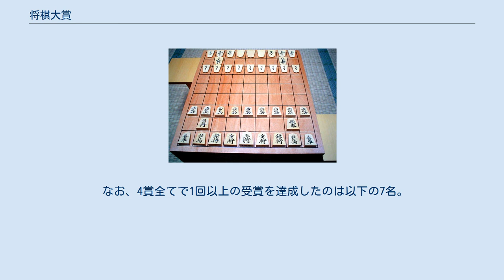将棋大賞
将棋大賞（しょうぎたいしょう）は、毎年度功績を残した将棋棋士などに日本将棋連盟から与えられる賞である。
第1回の表彰は1974年に行われた。
 記録部門の賞以外は翌年度初めの4月1日頃に選考委員によって決定・発表され、その模様は『将棋世界』誌に掲載される。
個人賞は各タイトル戦の主催の代表等10数名。
名局賞、升田幸三賞は東京将棋記者会の代表数名と棋士代表数名で選考会が行われる。
 各賞の受賞年は「前年度の記録・活躍」が対象となる。
 1.個人賞（選考委員による選考） 2.記録部門（成績により決定） 3.優れた対局内容に対する賞（選考委員による選考） 4.その他の賞（選考委員による選考） 「升田幸三賞」および「升田幸三賞特別賞」は、新手、妙手を指した者や、定跡の進歩に貢献した者に与えられる。
第22回創設。
「新手一生」を座右の銘とした升田幸三の名にちなんで制定された。
 受賞者はプロとは限らず、第31回ではアマチュアの立石勝巳が升田賞特別賞を受賞。
第35回の今泉健司と第38回の星野良生は奨励会三段で升田賞を受賞。
また、第47回ではコンピュータ将棋ソフトのelmoが升田賞を受賞している。
 ※印を付した戦法は、受賞年よりかなり以前から知られていたものである。
 対象の1年間で最も優れていると認められた対局に贈られる賞で、勝者と敗者の両方が受賞する。
第36回には名局賞特別賞、第46回には女流名局賞も創設された。
 最初の2回（第34、第35回）では、前年の1月 - 12月の対局が対象であったが、第3回からは4月 - 3月の年度区切りとなった。
 ※対局者は上が先手、下が後手。
〇太字は勝者。
 タイトル戦における成績が顕著な棋士に贈られることが多いが、第16回（1988年度が対象）には、羽生善治が無冠の五段であるにもかかわらず受賞している。
同年度羽生は、史上初の記録4部門独占、歴代名人4名を破ったNHK杯戦を含む4棋戦優勝などの活躍をした。
 創設年度の関係で大山康晴の受賞回数が少ないものの、大山は50歳代で最多勝利賞・最多対局賞・連勝賞を記録し、第7回（1979年度が対象）には56歳で最優秀棋士賞を受賞している。
2019年度時点においても、50歳代で記録部門に年度1位の実績を残しているのは大山だけである。
 記録4部門（勝率一位、最多勝利、最多対局、連勝）の4賞を独占したことがあるのは、羽生善治（通算4回）と藤井聡太の2名である。
 4部門独占を含む3部門以上の同時受賞を達成した棋士は以下の通りである。
 なお、4賞全てで1回以上の受賞を達成したのは以下の7名。
 （以上、歴代記録の順位は2020年度終了現在）